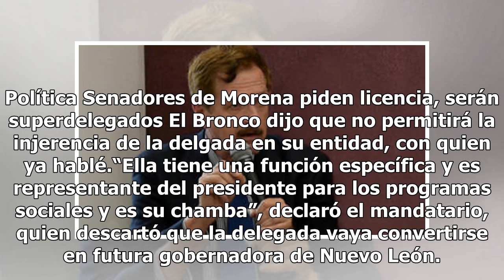Superman y superdelegados no existen en Nuevo León: El Bronco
Jaime Rodríguez Calderón, gobernador de Nuevo León, aseguró que Superman, Batman, Santa Claus y la superdelegada no existe en su entidad, porque ya se puso de acuerdo con el presidente Andrés Manuel López Obrador para definir el trabajo de la delegada."No permitiré injerencia de la delegada" “Si exi...